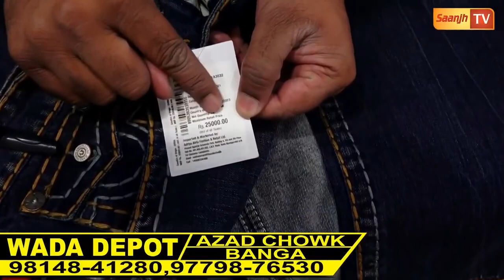Long Coat,Track-Suit ਦੇ ਰੇਟ ਕਰਤੇ ਅੱਧੇ 98148-41280 77173-65358 97798-76530